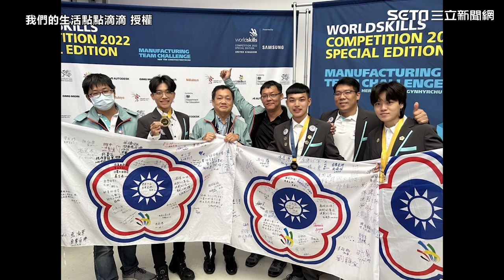中華隊參與國際技能賽為國爭光！台灣男孩用台語宣誓勇奪金牌｜娛樂星聞